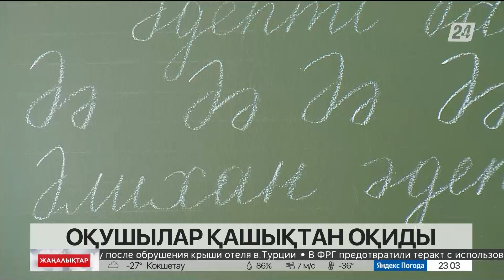08 қаңтар 2023 жыл - 23:00 жаңалықтар топтамасы